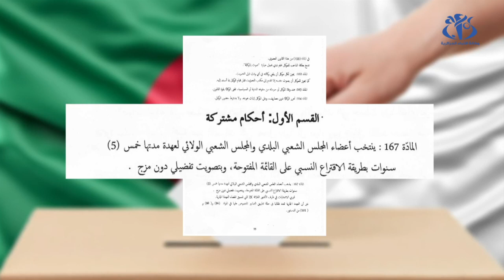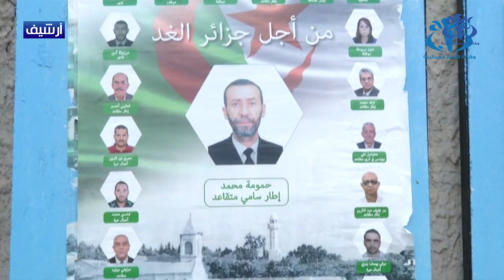الاقتراع النسبي على القائمة المفتوحة..نمط إنتخابي للتصدي للمال الفاسد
الجزائر (وأج) – ينظر العديد من المختصين في القانون أن التصويت النسبي على القائمة المفتوحة الذي جاء به مشروع القانون العضوي المتعلق بنظام الانتخابات، نمط انتخابي يهدف للتصدي للمال الفاسد، كما يمنح حرية اكبر للناخبين في اختيار مُرشحيهم.